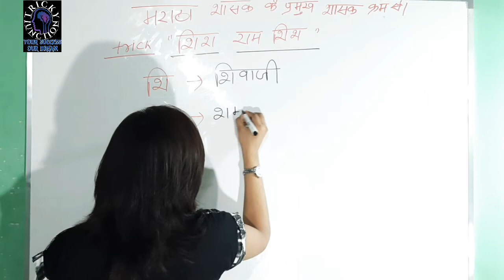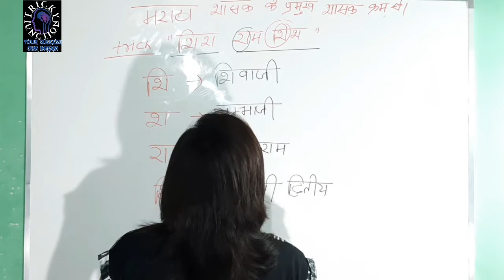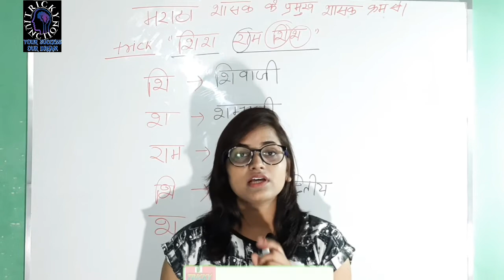History trick |मराठा वंश के प्रमुख शासक क्रम से |शानदार ट्रिक के साथ |SSC CGL CHSL MTS Railway NTPC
Hello friends

History trick
Maratha rajvansh